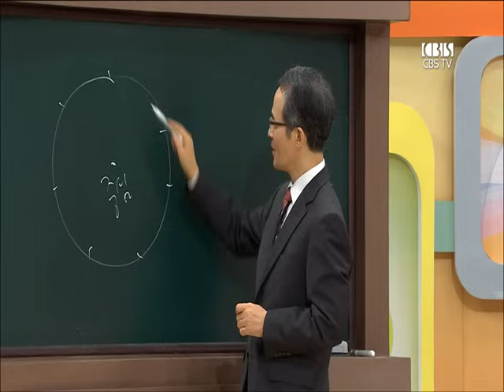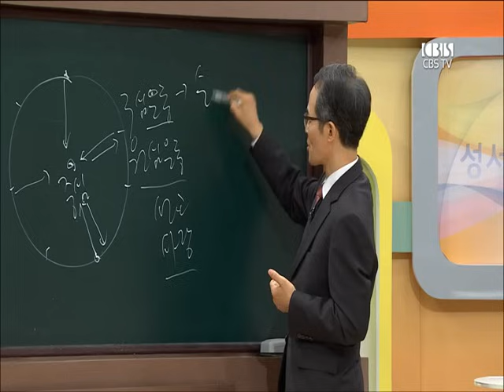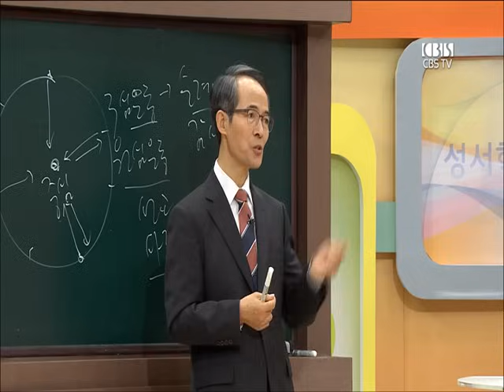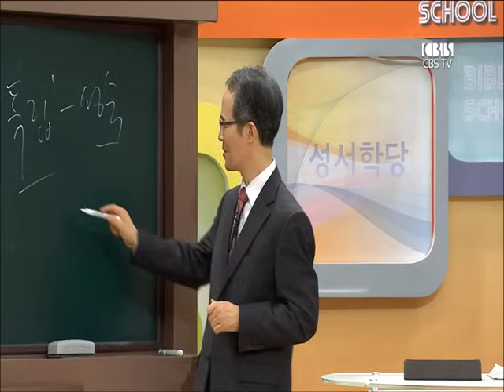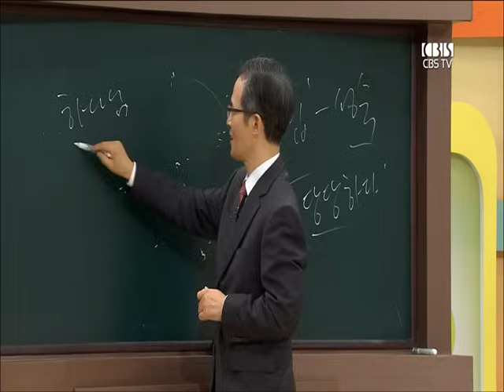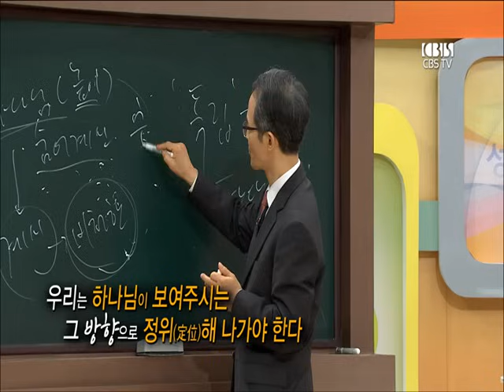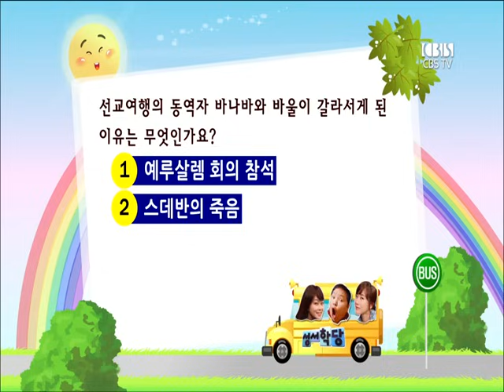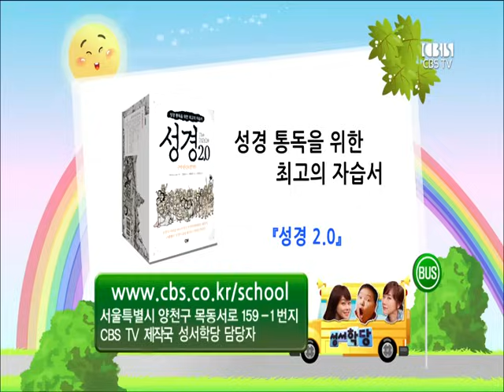CBS 성서학당 시편 87강 "낮은 자를 굽어보시는 하나님" (김기석 목사)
본문말씀 : 시편 138

1. 찬양의 확장
2. 높이 그리고 멀리 계셔도
3. 든든한 미래